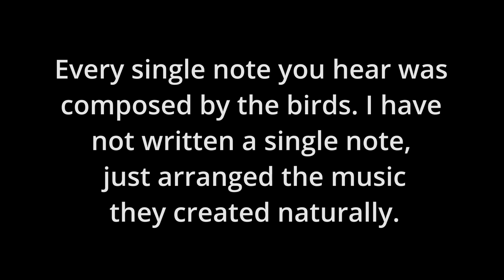Birdhoven: Yellow Legged Gull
Source Bird Recording: Cédric Mroczko, /Macaulay Library